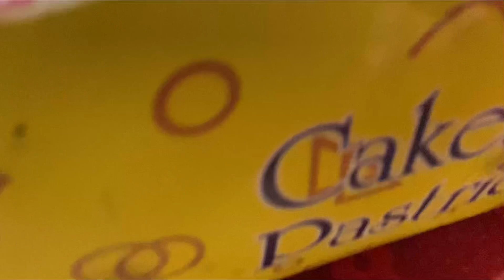Shivratri Puja Darsan Garnu Goko